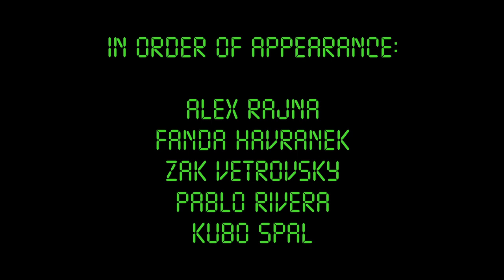overtime promo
in order of appearance:
Alex Rajna
Fanda Havranek
Zak Vetrovsky
Pablo Rivera
Kubo Spal